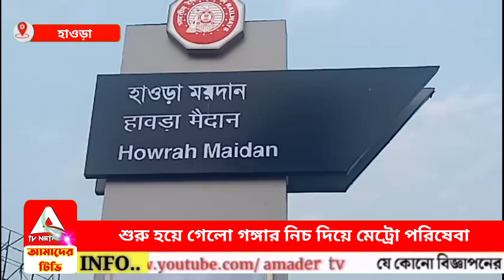শুরু হয়ে গেল গঙ্গার নিচ দিয়ে মেট্রো পরিষেবা